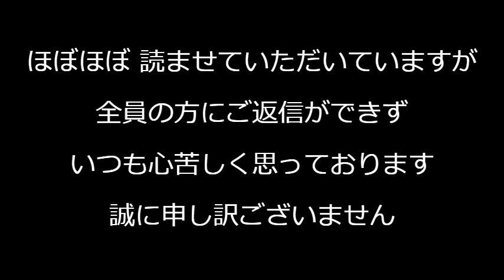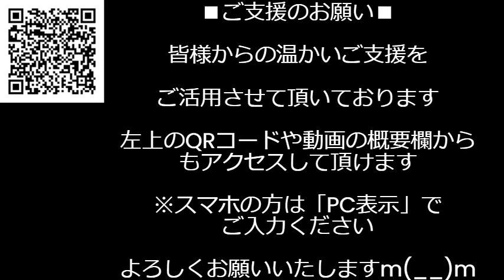NHK中国人アナウンサー「尖閣は中国領土！」突然ラジオで叫ぶ放送事故、NHK「番組と無関係発言でお詫び」そうじゃなくて「尖閣は日本領土です嘘を放送してお詫び」訂正しとかないとダメだろ 240820